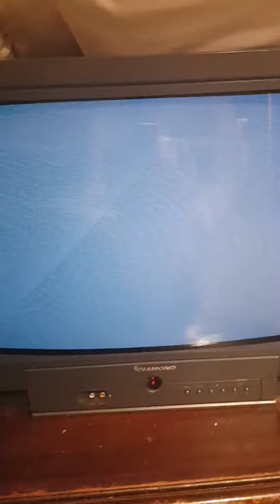imax ultimate collection dvd pal 2014